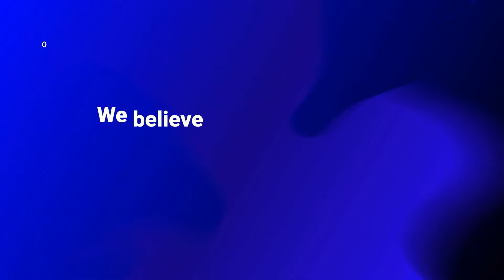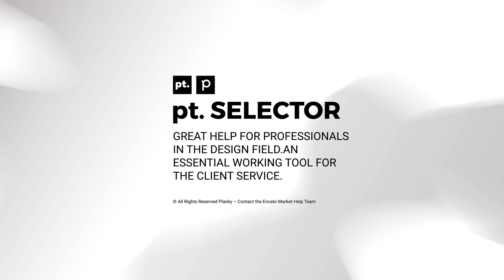pt. SELECTOR | After Effects Template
Original description:
"Great help for professionals in the design field.An essential working tool for the client service."

Project Features

* 20+ Professional Scenes & Lower Thirds
* Auto Resize Textboxes
* Live Backgrounds
* Full HD (Resizable resolution)
* After effects CC and above
* Video tutorial
* No plugins
* Music used in preview: KATworkshop